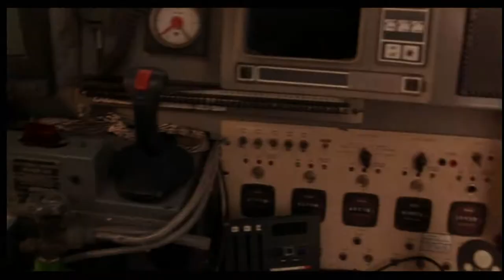Barb Wire Special Filmclip Fan Edit Full HD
Die Szene habe ich ein wenig zurecht geschnitten!!!